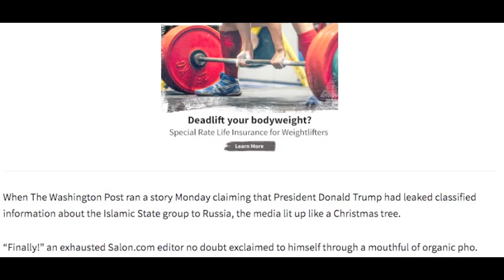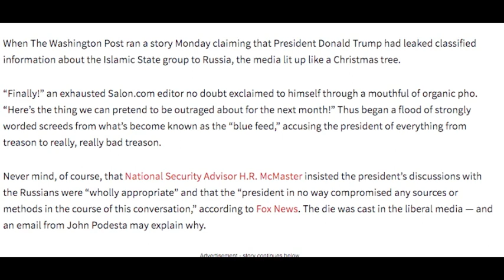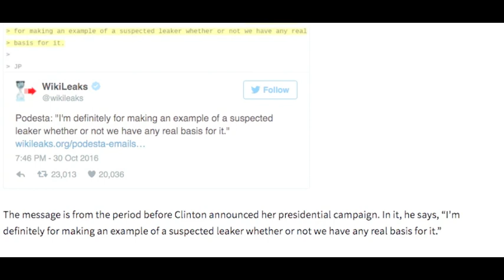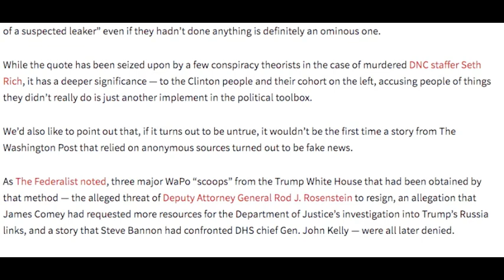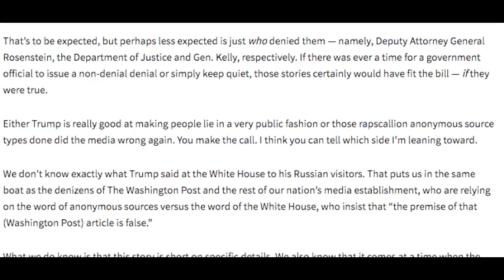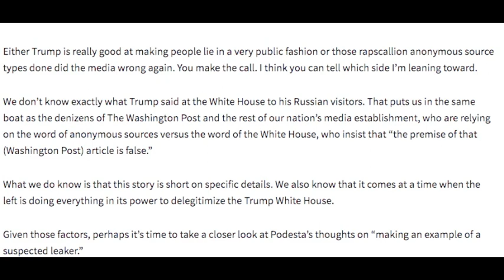HILLARY CAMP EMAIL CONNECTS TO MEDIA HIT ON TRUMP!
HILLARY CAMP EMAIL CONNECTS TO WASHINGTON POST MEDIA HIT ON TRUMP!